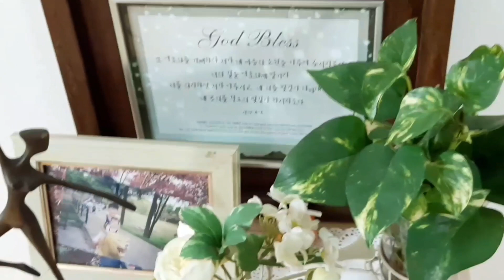3월거실정원/식물키우기/거실에있는관엽식물들/몬스테라/커피나무/콩고/러브체인/행운목/스킨답서스